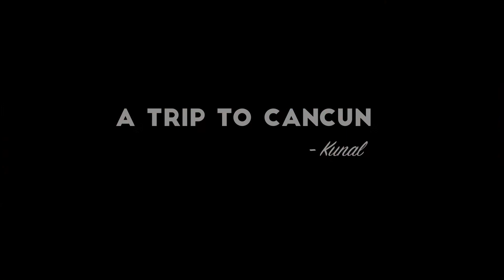A trip to Cancun | Mexico | Moon palace resort